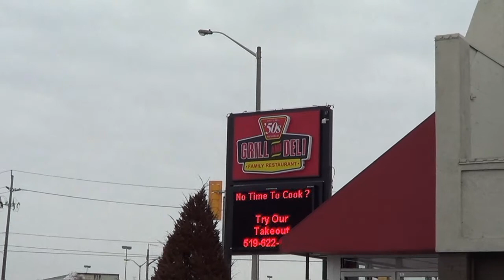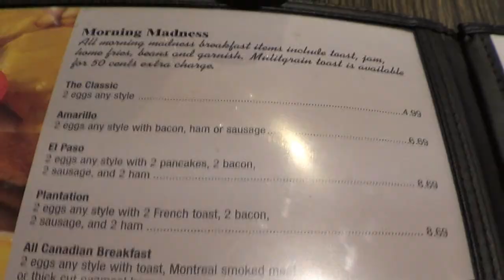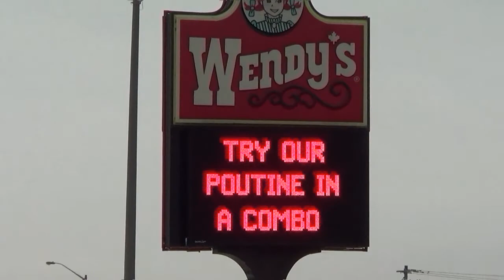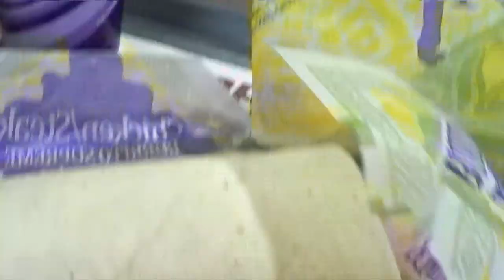10th March 2015 - Cambridge And Church Hill Park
A quieter day shopping in the town of Cambridge with a quick side visit to Church Hill park